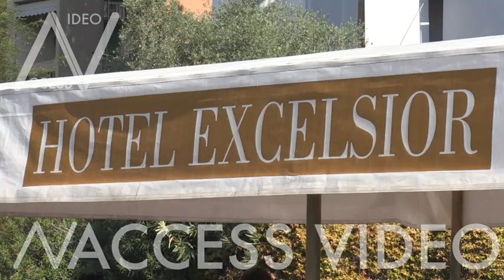Tina Kunakey stuns in Venice for the Film Festival 2018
We spotted Tina Kunakey arriving at the Excelsior hotel during the Venice Film Festival 2018

Venice, Italy on Monday, September 3rd, 2018